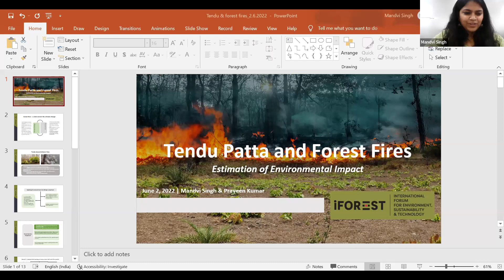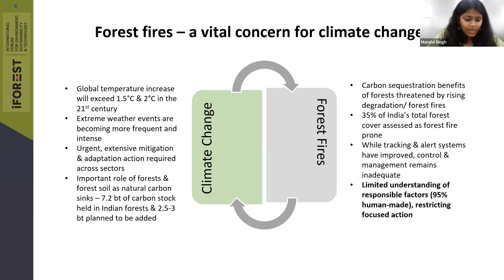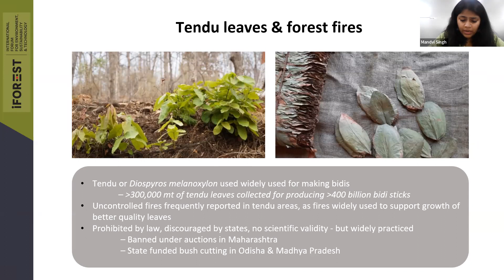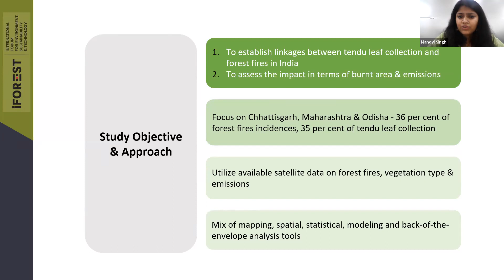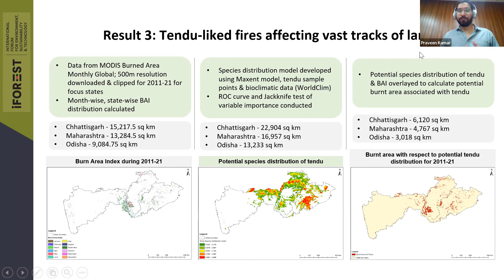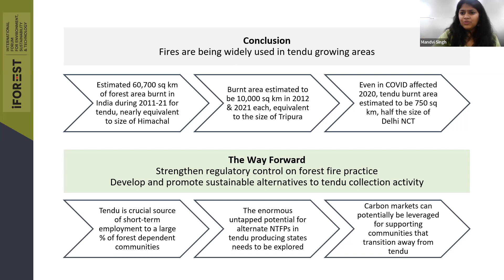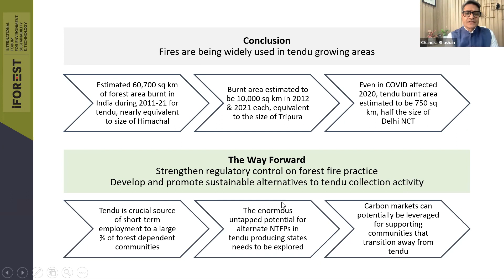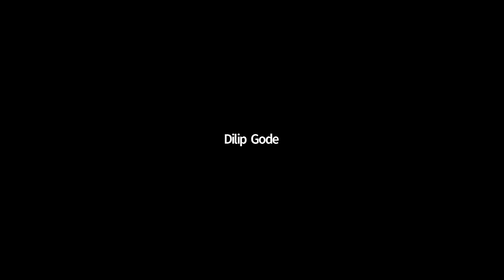Webinar: Forest fires, climate change and tendu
The webinar was aimed at facilitating a discussion on forest fires, its causes and the adverse impact it has on the environment. It disseminated findings from iFOREST's research on the interlinkages between forest fires, tendu collection and climate change.